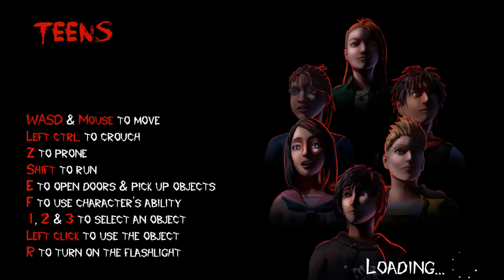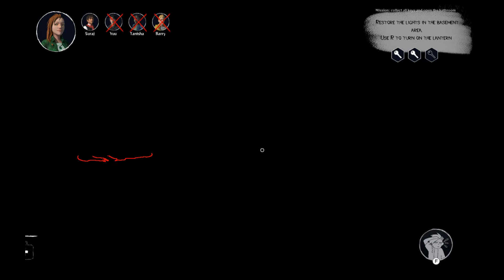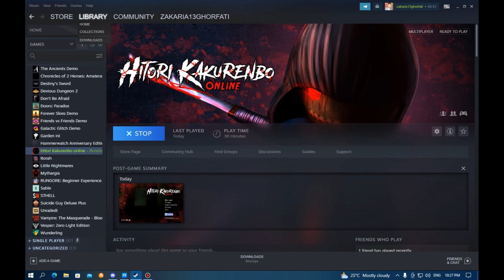Hitori Kakurenbo Online Gameplay - My First Social Coop Multiplayer Session Against AI Doll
Check out my Gig on Fiverr: Test and review for your steam, pc indie games:

Social multiplayer based on the viral Hitori Kakurenbo Japanese ritual, you will play as the evil Doll or as one of the irresponsible teenagers that prepared the ritual in quick fun replayable games. Customize with interchangeable parts your Doll to create an unique and terrifying character.

Overview:

Multiplayer survival horror based on Hitori Kakurenbo, one of the most famous viral rituals on the internet. You will decide to play as the evil Doll or the teenagers that prepared the ritual in quick replayable games.

Teenagers:
· Their goal is to make some missions around the map and survive until the end.
· They may hide inside closets, or under beds or cars.
· They can find objects around the map that they can use to defend themselves against the enemy.
· Every character has 2 abilities: one positive and one negative that changes the gameplay of each character.

Doll:
· Its goal is to find and eliminate all the teenagers before they complete all the missions.
· The Doll has some Power-Ups that are released throughout the game.
· The Doll can be customized with hundreds of interchangeable parts to create an unique terrifying doll.

Infinite Thread Games from Spain

Infinite Thread Games is an emerging Spanish studio founded in 2020. Hitori Kakurenbo was their debut title released on December 2020, a single player survival horror based on the ritual of the same name. In march 2021 the team was chosen to join the Preincubation Program by LevelUp (Barcelona). The team has grown to develop Hitori Kakurenbo online, a multiplayer survival horror that will come to light soon.